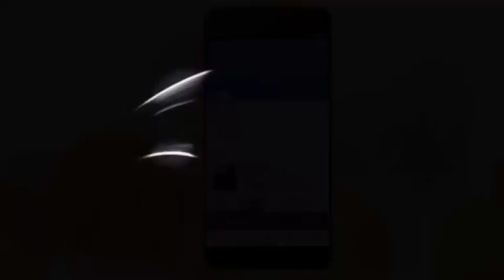Redmi Note 7 pro smart phone Redmi pic see you video